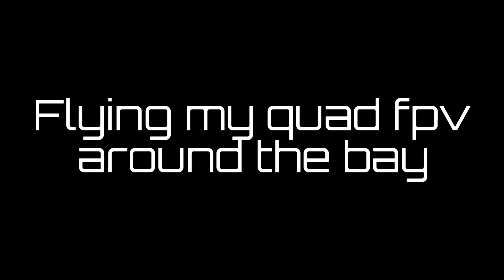Flying my quad fpv around the bay